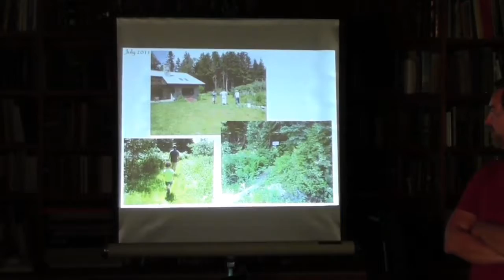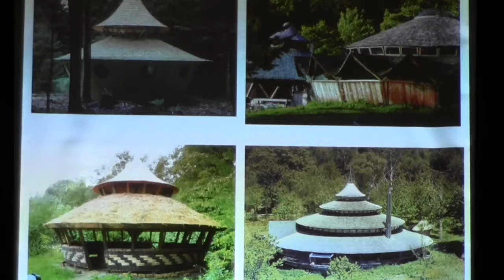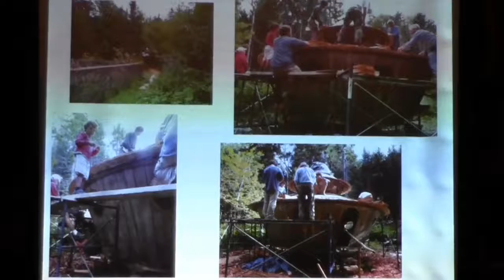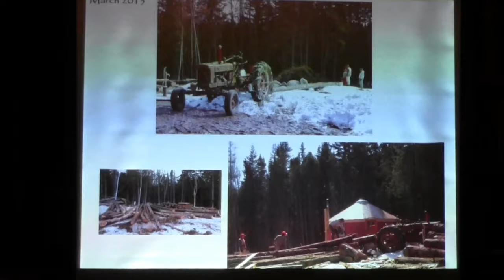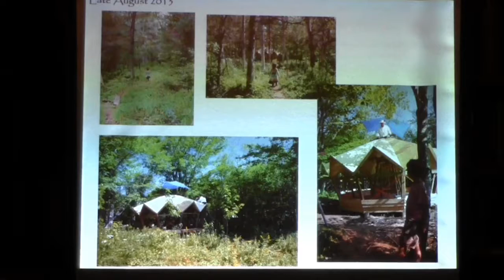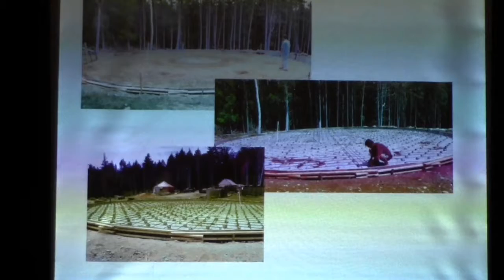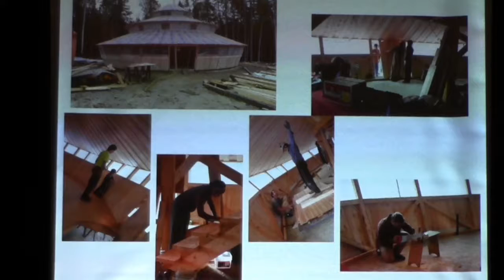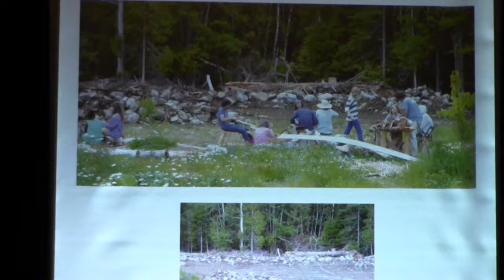Melanie & Josh Wehrwein: Building & Living in a Bill Copperthwaite Yurt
Presented July 8, 2018 - 6pm
Sedgwick residents Melanie and Josh Wehrein
will present their personal journey following
a tangent from the Nearings to Bill Copperthwaite
to a three story yurt homestead.